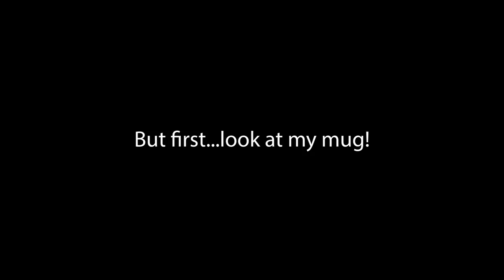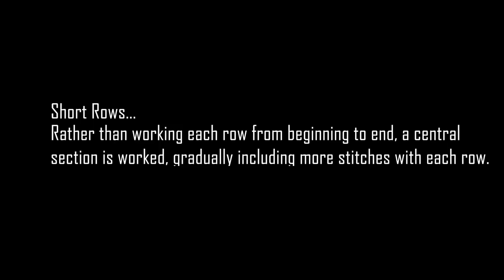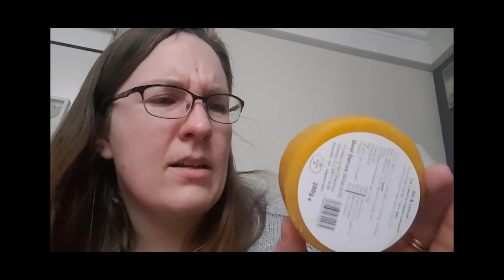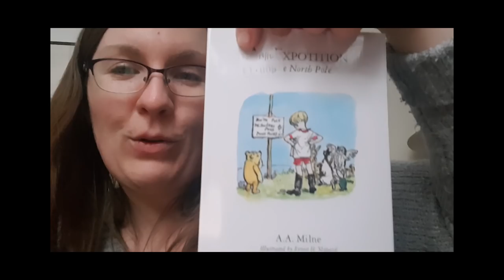Episode 16 FO WOE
Hello and welcome to Episode 16!

This week I jazz up a tired Christmas Wreath, share with you my plans for 2019 and also confess the issues I've had with my long-suffering Boxy. Oh, and I announce the winner of the crackthosewipskal !